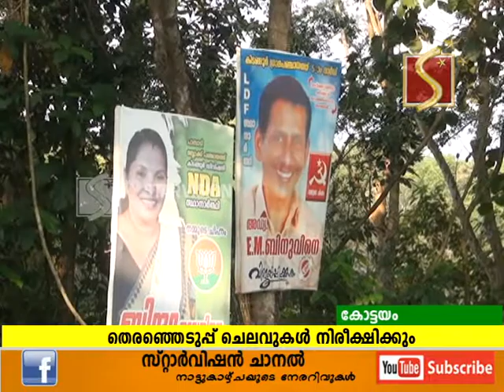തെര ചെലവുകള്‍ നിരീക്ഷിക്കും ആന്റി ഡീഫേസ്‌മെന്റ് സ്‌ക്വാഡും രംഗത്ത്